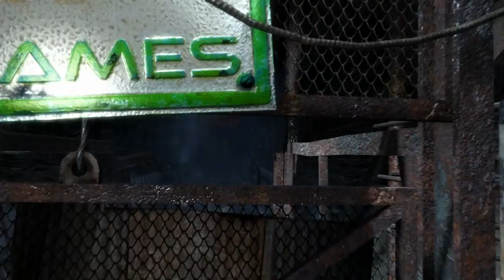Metro Last Light Прохождение часть 33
Metro: Last Light Redux – самая лучшая и полная версия классической игры Metro: Last Light, обновленная с применением последней, самой совершенной версии графического ядра 4A Engine для игровых систем последнего поколения. Игроки, не знакомые с серией, получат один из лучших сюжетных шутеров за всю историю жанра – эпическое приключение, сочетающее в себе захватывающий «Сурвайвл-хоррор», исследование местности, тактические бои и стелс. В это издание входит также весь выпущенный ранее загружаемый контент, который добавляет дополнительные 10 часов к игре в одиночном режиме. Поклонники игры в ее исходном виде заметят, что механика улучшилась, и появилось новое –например, возможность в любой момент узнать время и боезапас, а бои и фигуры игровых персонажей заново анимированы. Те, кого привлекал знаменитый приквел Metro 2033 с его ориентацией на хоррор и выживание, смогут сыграть по-новому, поскольку теперь появились два способа игры – «Выживание» и «Спартанец». При первом способе Last light из игры с упором на сражения и скрытные действия превращается в тихую, но напряженную схватку за выживание. Несравненный Режим рейнджера делает игру еще более захватывающей и сложной, так что Metro: Last Light Redux обеспечит вам часы развлечения по очень выгодной цене.